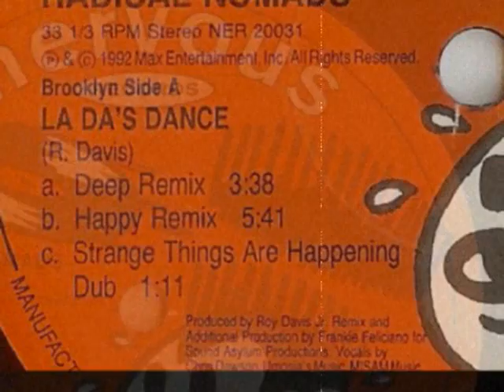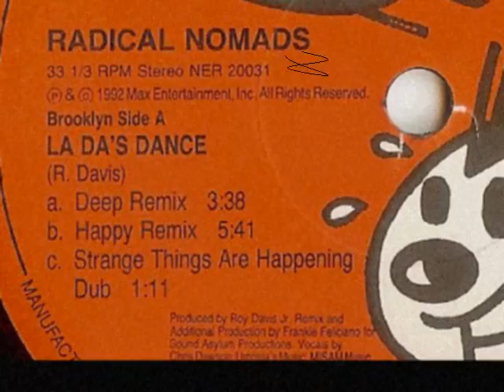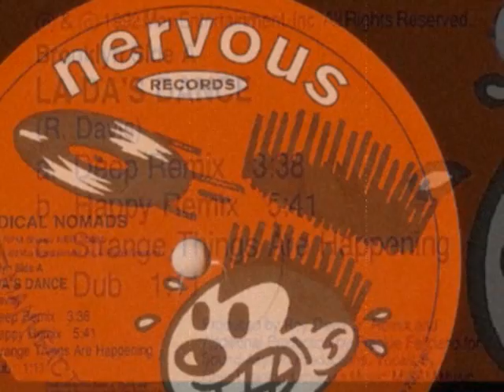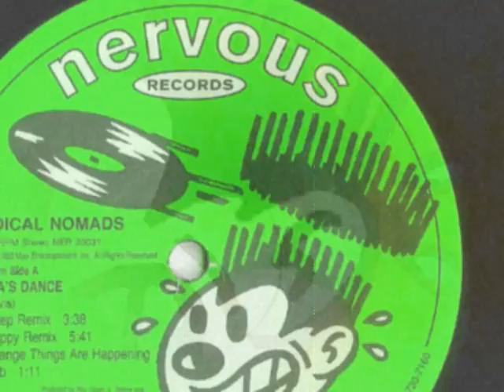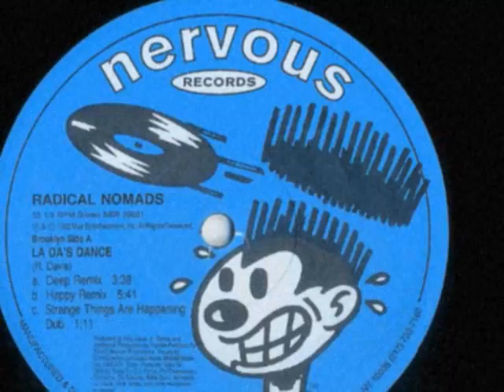Radical Nomads - La Da's Dance - 1992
Radical Nomads ‎-- La Da's Dance / Watch Yourself
Genre:Electronic
Style:House, Deep House
Year:1992